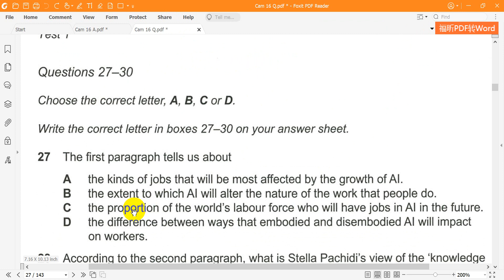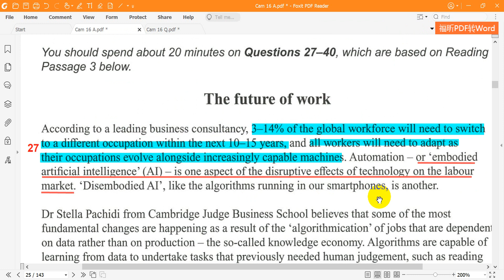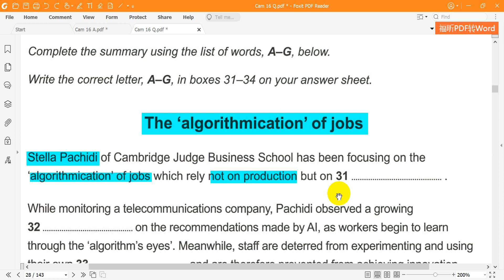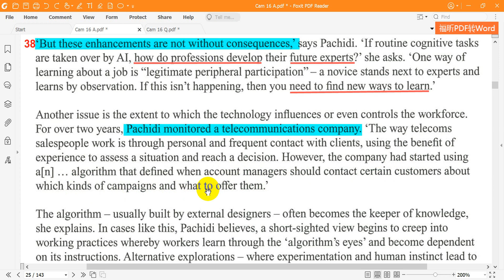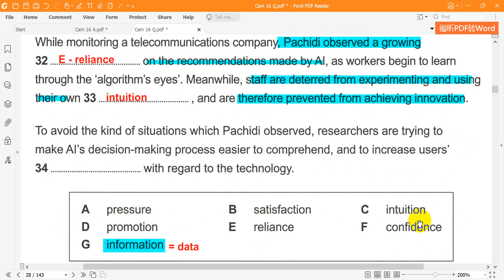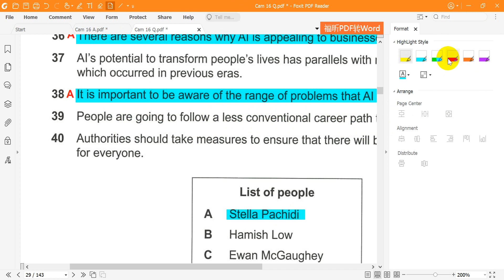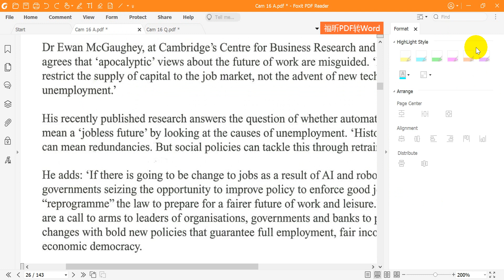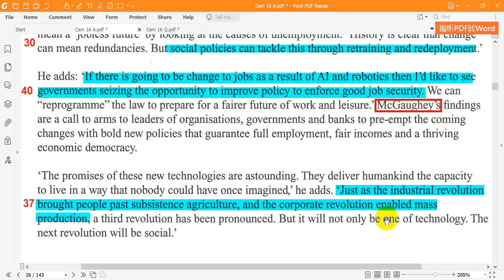Cambridge English IELTS 16 Reading Test 1 Passage 3 The future of work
Bài giải chi tiết Cambridge English IELTS 16   Test 1   Passage 3   The future of work (Tương lai của việc làm)